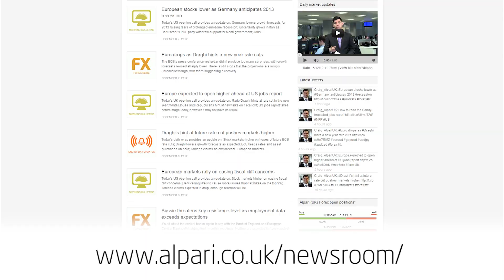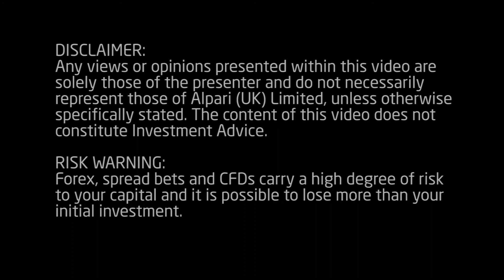Daily Market Update - 28 December 2012 - Alpari (UK)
Today Joshua Mahony discusses the impending fiscal cliff negotiations and the potential repercussions. Also in view is the Japanese economy and comments from Finance Minister Taro Ase. Todays charts in focus are cable (GBP/USD) and Eurodollar (EUR/USD).

Follow Joshua Mahony on twitter: @Joshua_Mahony